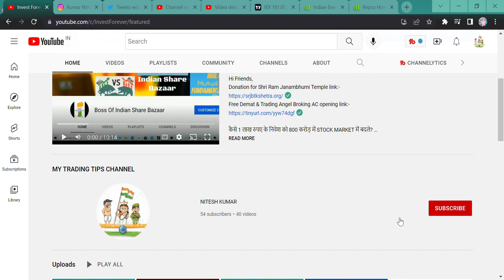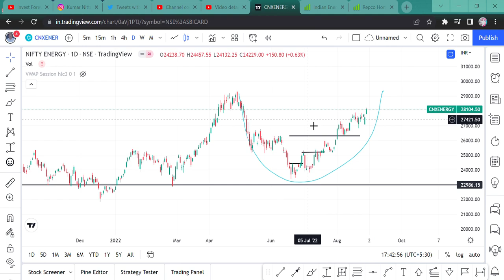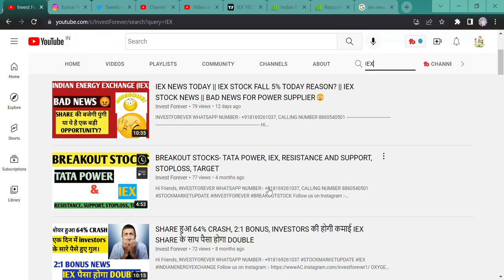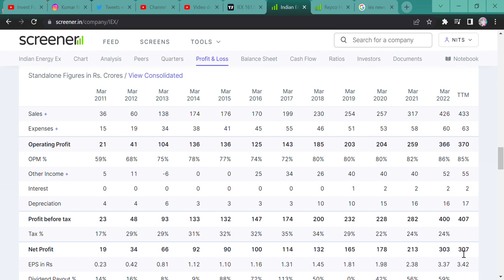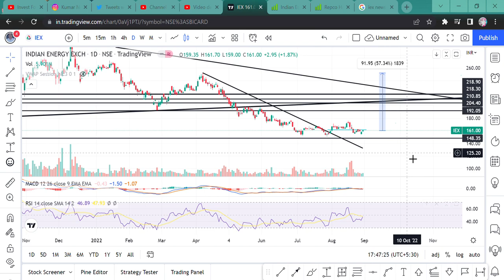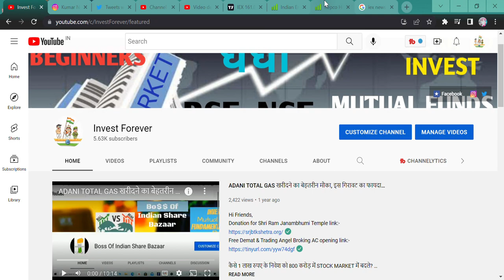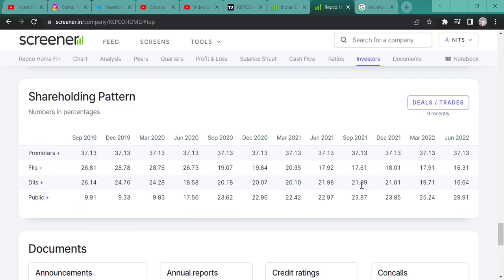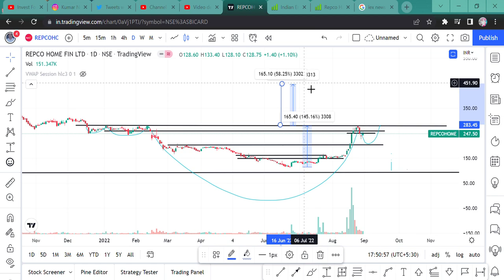IEX STOCK NEWS || REPCO HOME STOCK NEWS || SMALL CAP MULTIBAGGER || STOCK TARGET || TECHNICAL CHART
Hi Guys,
IEX AND REPCO HOME BOTH STOCK ARE NOW READY FOR RALLY. YOU SHOULD KEEP IT IN WATCHLIST ATLEAST TO LEARN AND WATHC THE VIDEO FOR ALL TARGET AND ANALYSIS.

SHORTS,
YOUTUBE SHORTS,
INVESTMENT TIME,
INVESTMENT,
MULTIBAGGER,
BONUS,
SPLIT,
DIVIDEND,
BUYBACK,
RIGHT ISSUE,
TENDER OFFER,
INTRADAY,
SWING TRADE,
POSITIONAL TRADE,
FUTURE OPTION,
BUSINESS NEWS,
INVEST FOREVER,
INTRADAY TIPS,
HOW TO EARN MONEY DAILY?,
NIFTY PREDICTION,
MARKET PREDICTION,
nifty bank,
NIFTY MIDCAP,
NIFTY SMALLCAP,
NIFTY50
EQUITY MARKET,
BULL RALLY,
DOW JONES,